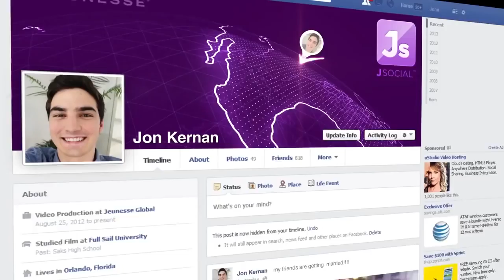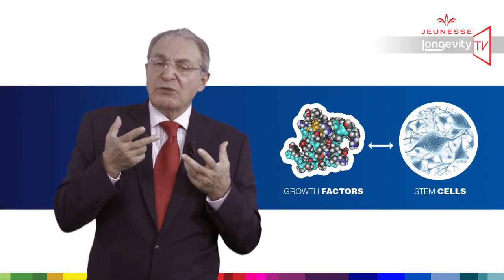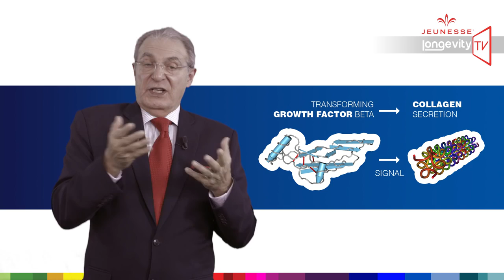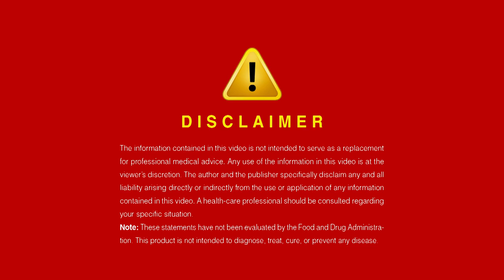Jeunesse Longevity TV Episode 8 Understanding Luminesce